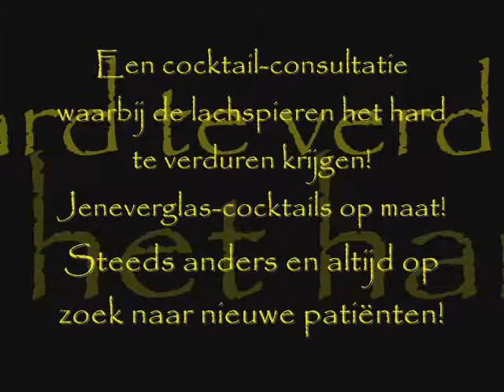poefer van de dag Hasselt